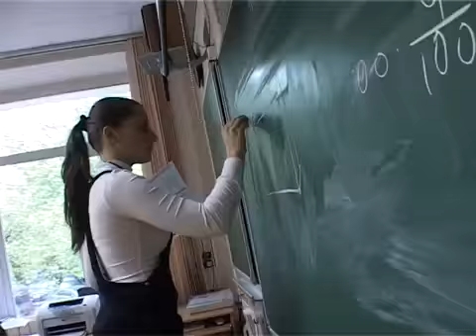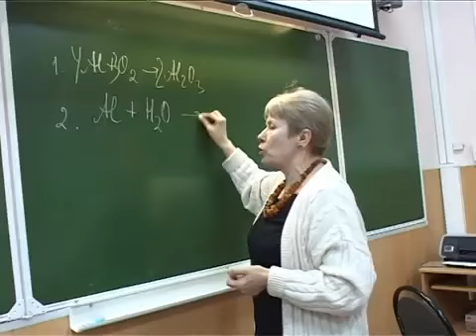Class of '09